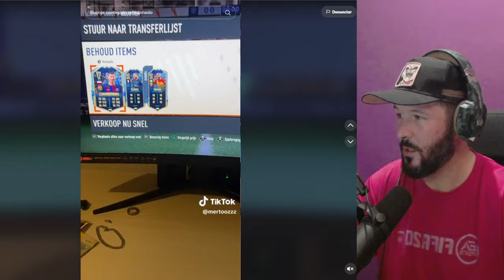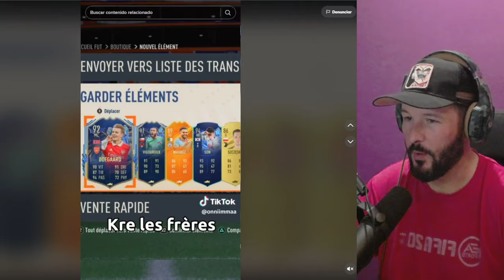¿Mito o Realidad? Fifa 23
Mitos o verdades de Fifa 23 ¿Existen las cuentas tocaditas?